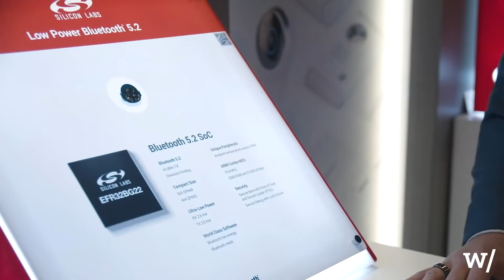Works With - Virtual Smart Home Conference presented by Silicon Labs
September 9-10, 2020 | Free Virtual Event
Silicon Labs is bringing together industry leaders, hardware engineers, application designers and developers for the largest smart home event dedicated to integrating your smart home application designs with any hub or smart home ecosystem.